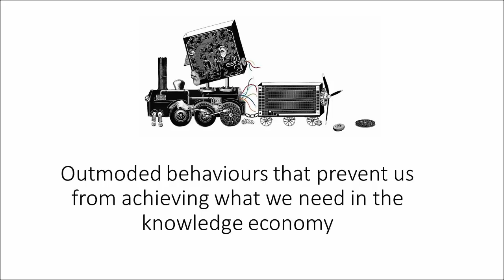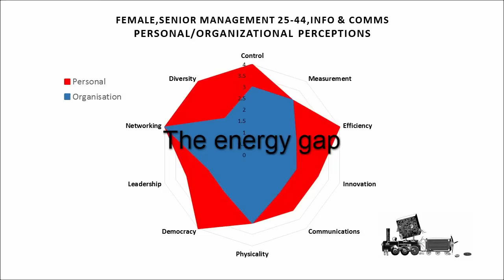My Steam Engine Is Broken; Dr Mark Powell and Jonathan Gifford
My Steam Engine is Broken: Taking the organization from the industrial era to the age of ideas.
Dr Mark Powell and Jonathan Gifford give a brief outline of the book's central ideas.